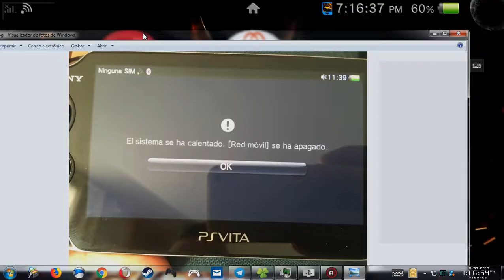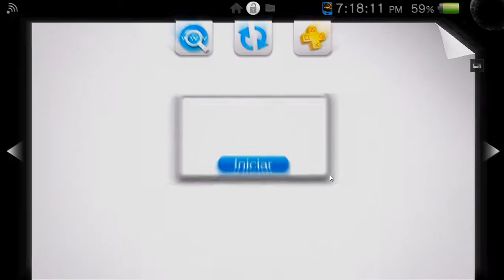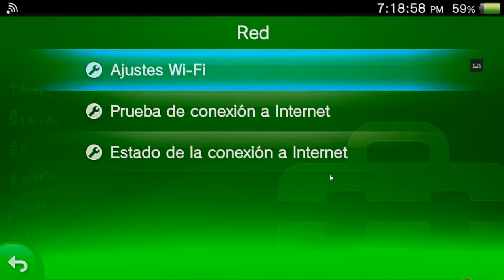Ps Vita [Desactivar 3G Para Siempre y Evitar Sobrecalentamiento Reinicio Etc]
Ps Vita  Desactivar 3G Para Siempre Elimina la Opcion de RedMovil de tu Psvita y asi Evita que este Activa Produciendo Sobrecalentamiento , Reinicio , que se Apague la Consola o Averie
Puedes Encontrar La Aplicacion en Twitter o en los Comentarios

Aqui Dejo Para alguna donacion para Mejorar la Calidad de  Sonido, Mouse que se me Desgastan con los Gamplays, Iluminacion etc :. te lo agradeceria Bastante tambien te haria mencion en algun video en question de agradecimiento Apoyame.